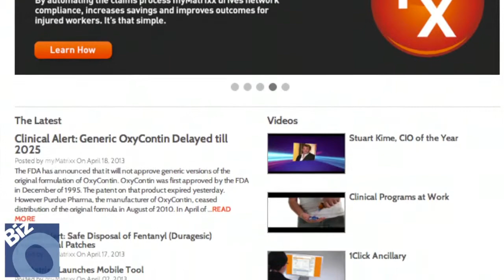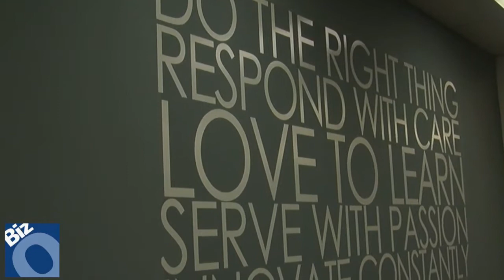Entrepreneur of Year: Steve MacDonald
Steve MacDonald, CEO and chairman of my Matrixx, tells the Business Observer about his company and how he hires employees.